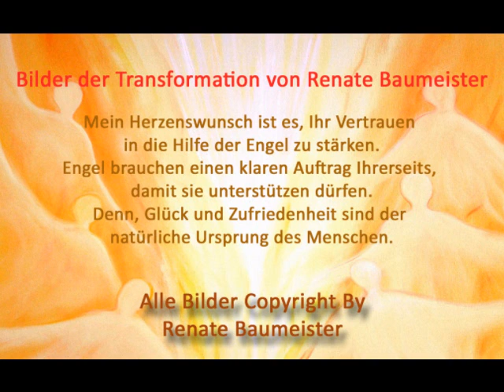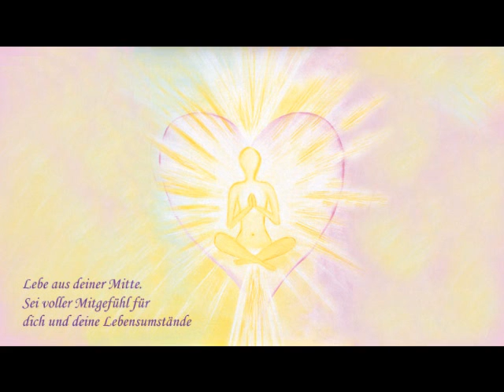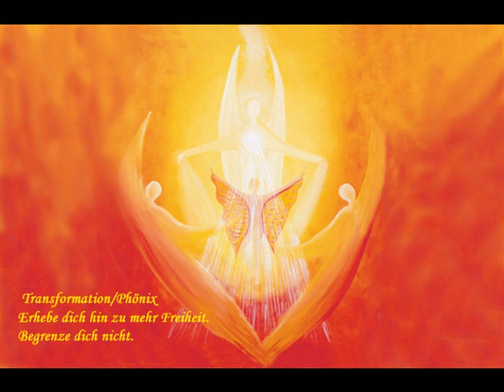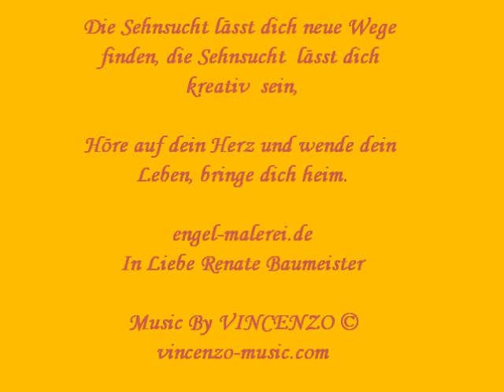Vincenzo & Renate Baumeister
Musik & Bilder